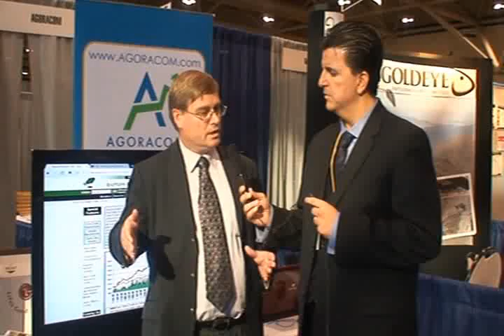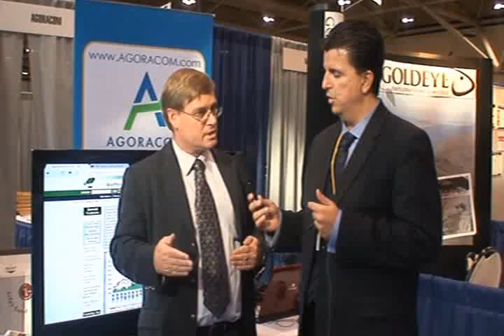John Kaiser and AGORACOM Discuss Rare Metals - Part 2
AGORACOM discusses rare metals with John Kaiser of the Kaiser Bottom Fish Online, at the Toronto Resource Investment Conference, September 26, 2009.